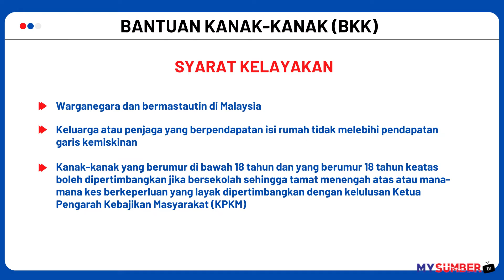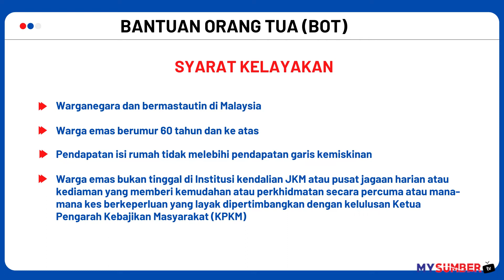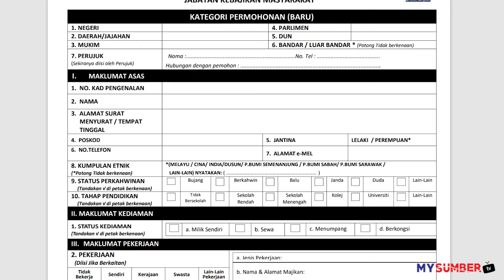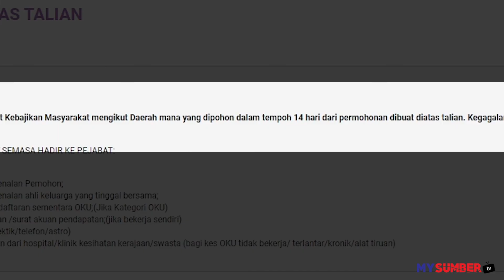11 Jenis Bantuan JKM Antaranya Termasuk Kanak-Kanak Keluarga Miskin Sehingga RM1,000 Sebulan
Ramai tak tahu Jabatan Kebajikan Masyarakat (JKM) ada sediakan 11 jenis bantuan. Antaranya bantuan kanak-kanak keluarga miskin sehingga RM1,000 sebulan